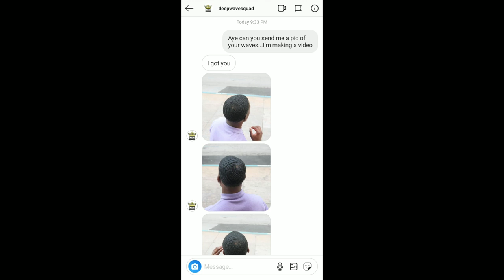RATE THAT WAVER | YOUTUBER EDITION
What's up YouTube it's your boy Wave Man Mike. This is me rating YouTube wavers waves ( training your waves )

About WAVEMANMIKE:
What's up... It's Ya Boy Wave Man Mike